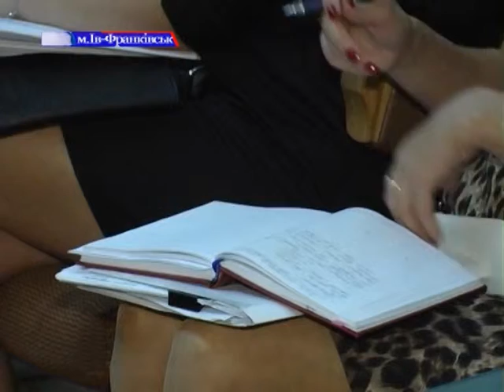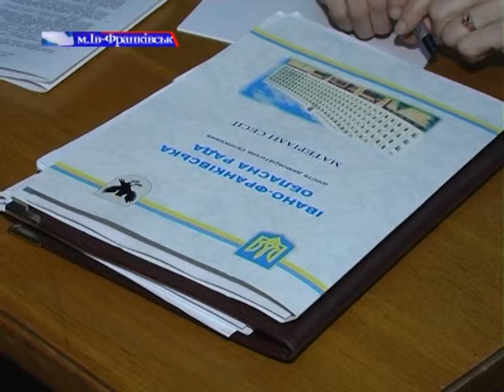2012 09 07 Сесія обласної ради